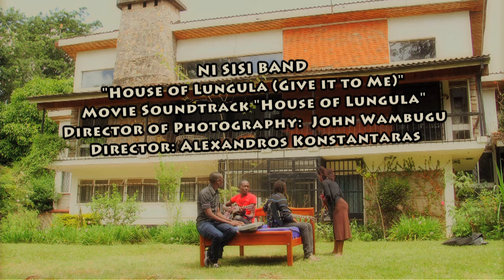"HOUSE OF LUNGULA (GIVE IT TO ME)" by NI SISI BAND - OST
Music Video for the Original Soundtrack to the new comedy "HOUSE OF LUNGULA". Song performed by NI SISI BAND.

"HOUSE OF LUNGULA" will premiere in Nairobi on Thursday the 21st of November 2013 7pm at Century Cinemax at the Junction Mall, Ngong road and will continue screenings daily, twice a day for at least a week after! It's a Kenyan Sex Comedy (18+) touching on the sexual habits of Kenyans. Based on many true stories...

FILM SYNOPSIS
Harrison, overworked and underpaid is looking for money for bride price. A 'business' opportunity presents itself when he gets the keys to the Company house. With the CEO away on holiday, he has access to a vacant fully furnished house. He decides to cash in... Easy money doesn't always come cheap.

Starring: Lizz Njagah, Ian Mbugua, Gerald Langiri, Sarah Hassan, Lenana Kariba, Nice Githinji, Sheila Kwamboka, Gitau Ngogoyo, Helena Waithera, Lydia Gitachu, Diana Nekoye, Auma Njagah, Natassa Papadaki and guest appearances by Chura & Alex Konstantaras.

Filmed by the award winning D.O.P. John Wambugu
Directed by the award winning director Alexandros Konstantaras
Executive producer Lizz Njagah - Historia Films